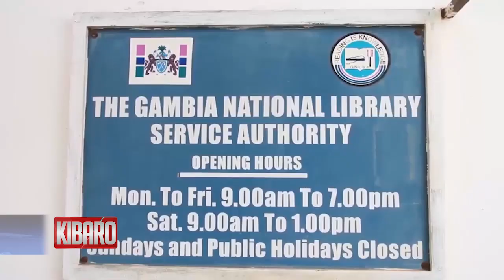QTV NEWS IN MANDINKA 22 OCTOBER 2019